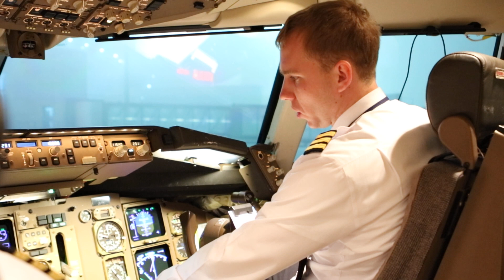Air Astana departure briefing on Boeing 757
Another part of my departure briefing with Air Astana